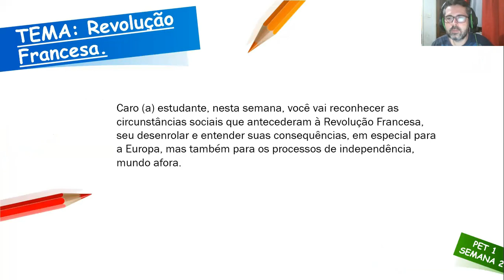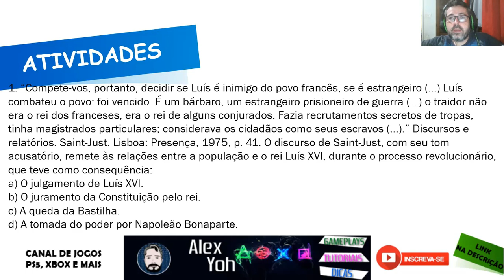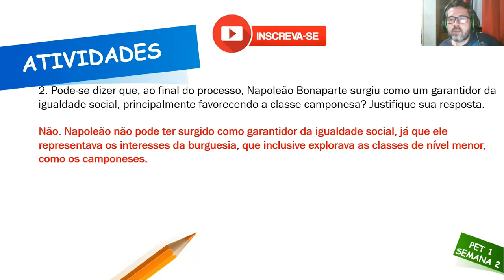Correção PET 1 (2021) - História 9° ano (SEMANA 2) VOLUME 1